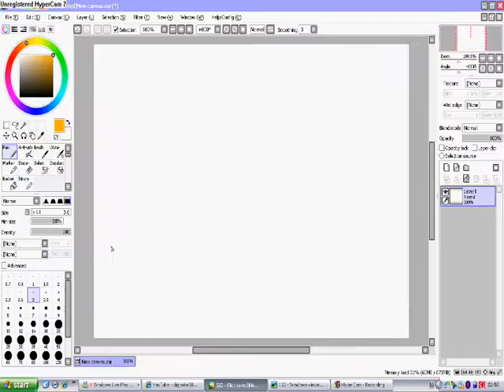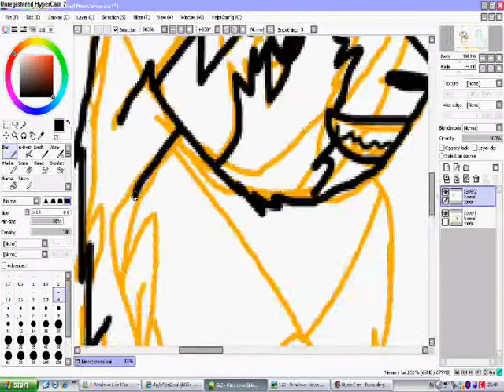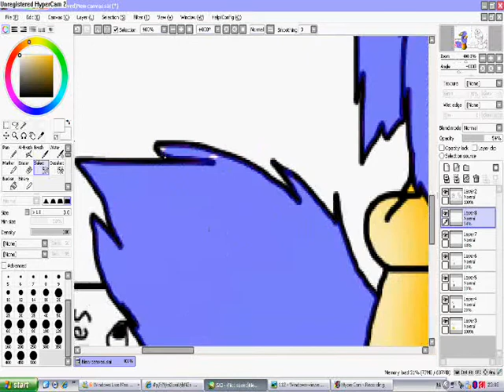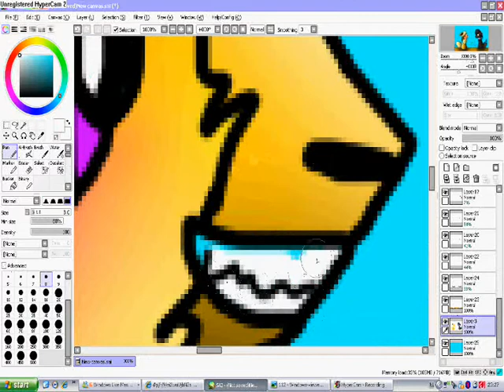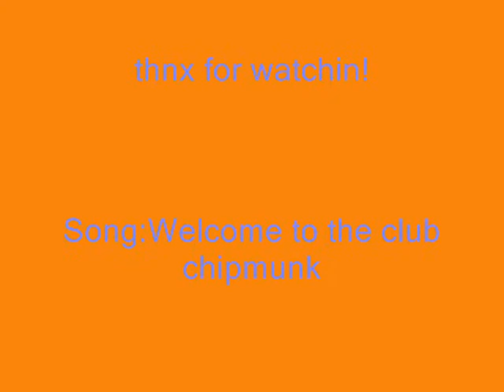where are my cookies sp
enjoy xD
this wasnt a request xD